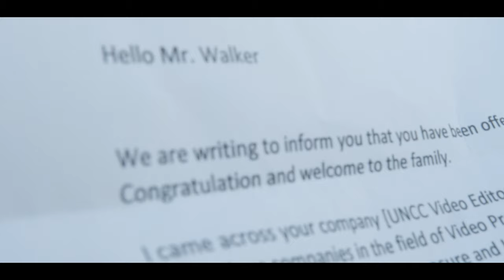Michael H. Walker: Michael Praise